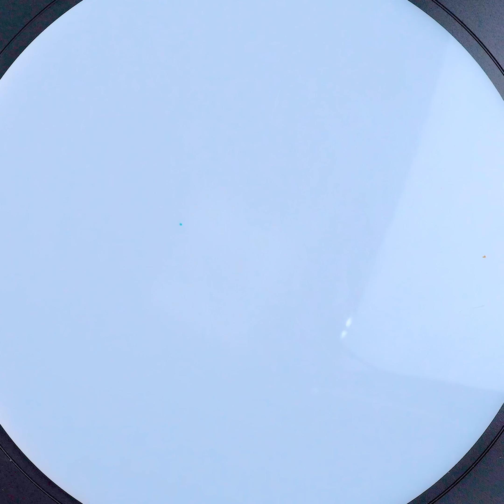Yummy Colorful Cake Decorating Ideas | Amazing Ice Cream Cone Cake Tutorials | Tasty Chocolate Cake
▽ Question of the Day: Hi friend. What type of colorful cake do you like in this video?

▽ About Extreme Cake : Extreme Cakes will bring you fun food ideas and recipes for your cooking and baking adventures. Enjoy our collection of fun and easy food tutorials! With recipes ranging from healthy dinners to sugary sweet delights, there are a plethora of creative options to spice up your home cooking.  We believe that home cooking should always be fun, interesting, and easy to do.